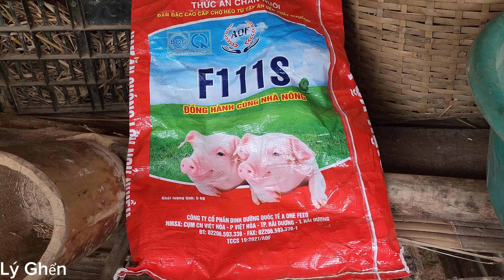Plant banana trees, dig cassava. The guy always shows up and gives gifts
The guy always shows up and gives gifts -Lý Ghển
Cảm ơn các bạn đã ghé thăm kênh và ủng hộ video của tôi, chúc bạn và gia đình sức khỏe, bình an
Xin hãy chăm sóc sức khỏe bạn thật tốt.